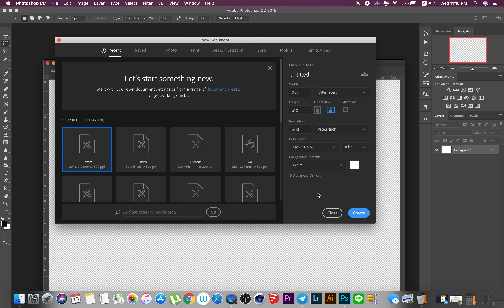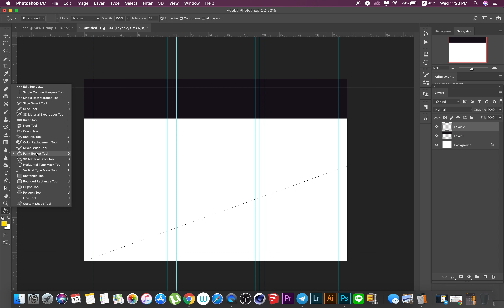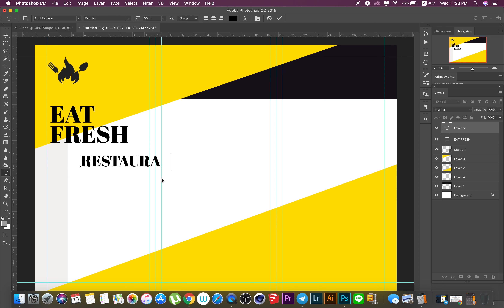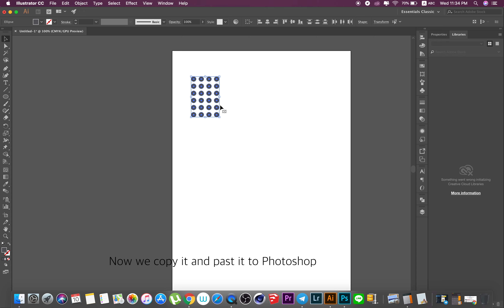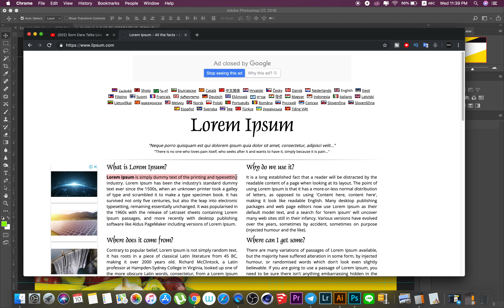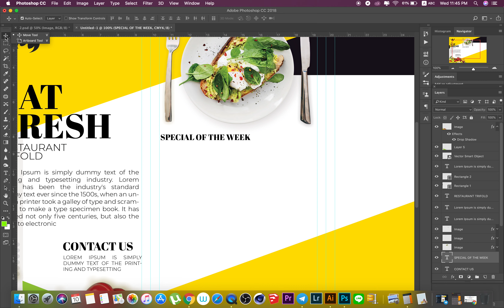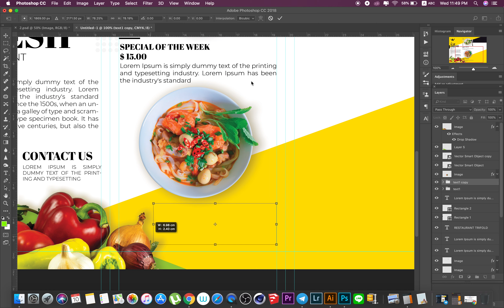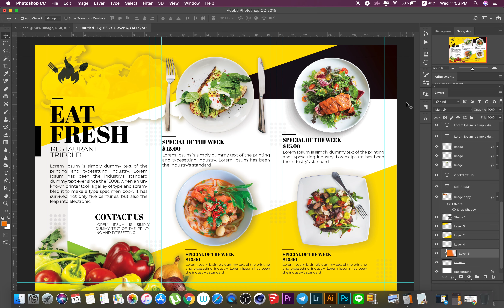How to create menu Food in Photoshop | Flyer Design 2020 | Proeml Graphic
You should watch this if you start learn How to design menu , flyer , or Poster something like that by  yourself and  This is Photoshop Tutorial for you  in This tutorial we will learn How bout menu design process in Photoshop and adobe illustrator to so hope you like and subscribe to my channel for get more video Thank you.

FIND ME IN LINE CHAT ID
psdexpert

design/

PROEML GRAPHIC is a YouTube channel dedicated to creating the best Adobe Photoshop, Premiere Pro, Lightroom, Sony Vegas, After Effect,  and Illustrator tutorials. My goal is to create the best, most informative, and entertaining tutorials on the graphic design Tutorial. If you enjoy my videos, the best way to support what I do here is to Purchase my design service or simply way just SUBSCIBE to the YouTube CHANNEL by pressing the RED button.Thank you for watching my video.